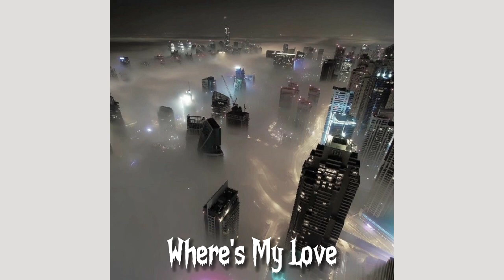Where's My Love Slowed + Reverb But You're In a Ambulance